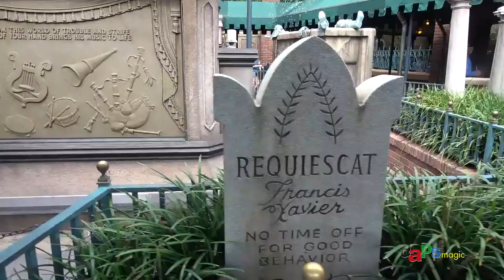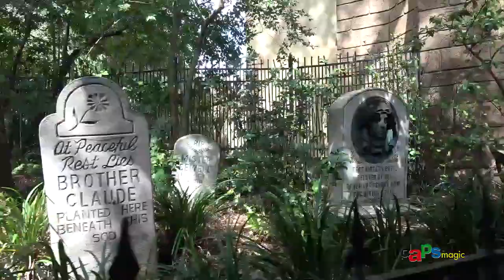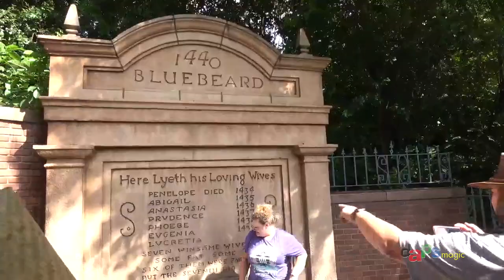Haunted Mansion - Walt Disney Word Ride Through - 2021-10-05